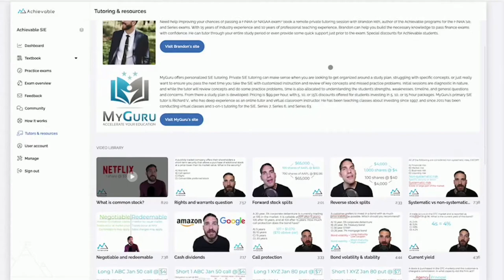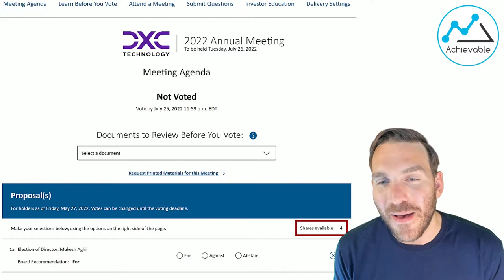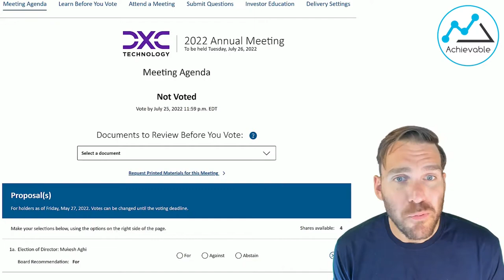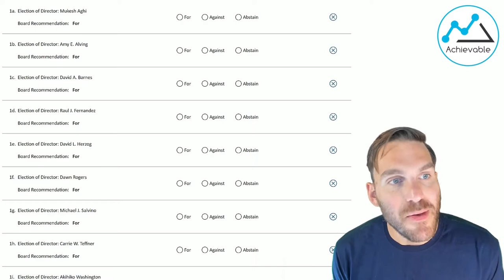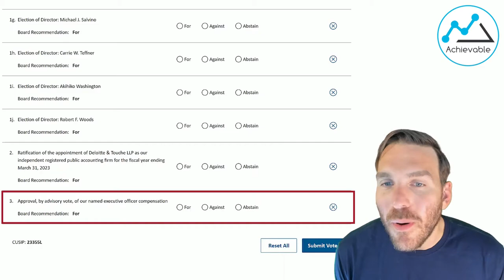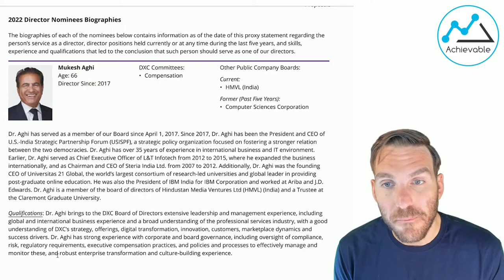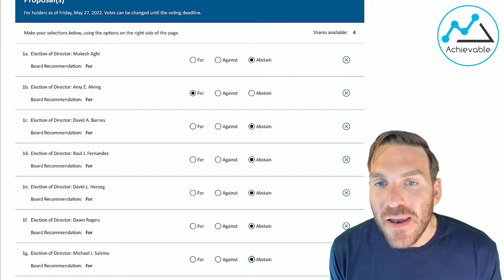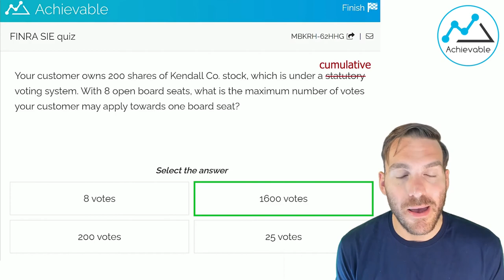Common stock voting rights for the FINRA SIE exam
What are the voting rights of common stockholders? This is a topic you need to know inside and out on the FINRA SIE exam. We explain all aspects of common stockholders' voting rights in detail, including voting for the board of directors, voting on resolutions, and how voting powers and structures work.

Brandon Rith is the co-founder of FINRA tutoring firm Basic Wisdom and a former 8x-awarded Licensing Instructor at Fidelity Investments.

Achievable’s FINRA courses are the most modern and effective on the market. We leverage data analytics and learning science to create a personalized study program for you, on your phone, tablet, or computer. Follow it, and we guarantee that you’ll pass.

Best of all, it’s free to try to see why more students are switching to Achievable.

Achievable intro: (0:00)
Voting rights introduction: (1:00)
The Board of Directors: (1:17)
Proxy example: (2:26)
Annual meeting of stockholders: (6:59)
Statutory voting structures: (9:06)
Cumulative voting structures: (9:54)
Example question: (10:37)
Summary: (12:16)